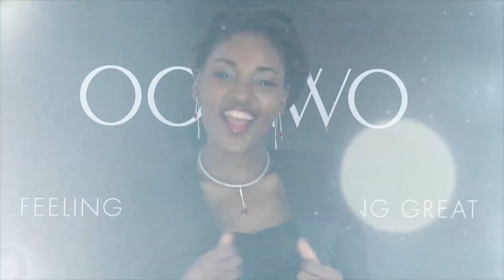Odawo jewels (limited edition) - Discover the Union Collection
Odawo , Limited edition - Spring Summer 2016: Collection Union: Bijoux en argent et verre de Murano, made in Belgium